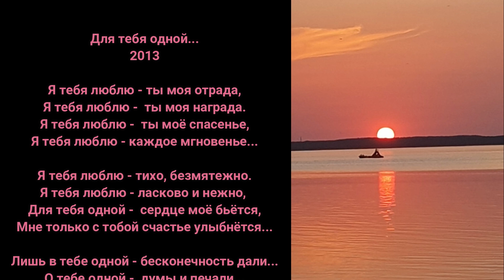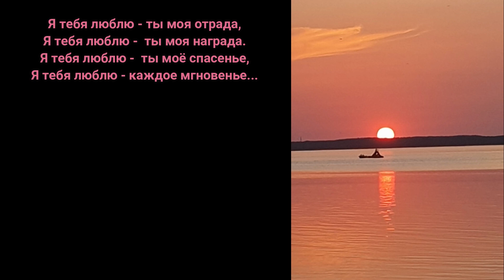"Для тебя одной..." Эдуард Шнайдер. Читает: Автор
Автор: Эдуард Шнайдер
Читает: автор
Фото: Алёна Томас